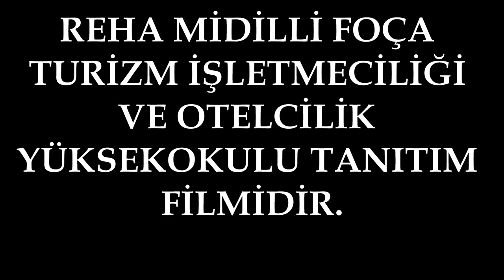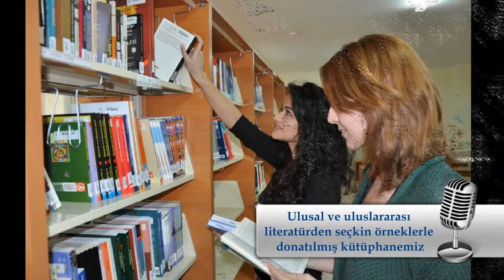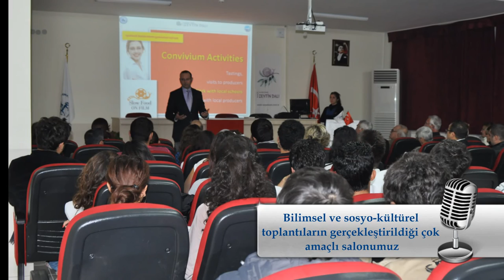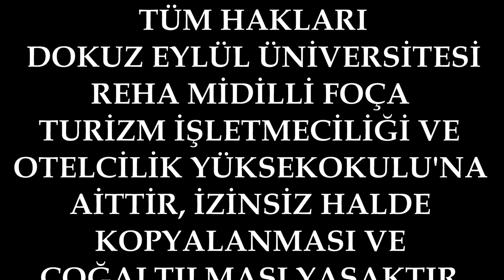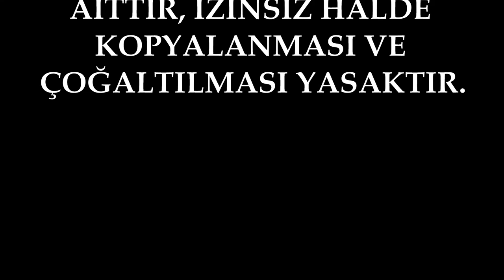Dokuz Eylul University Reha Midilli Foça Faculty of Tourism (Old School) Promotional Film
This video was prepared by DEÜ Reha Midilli Foça Tourism Faculty students.